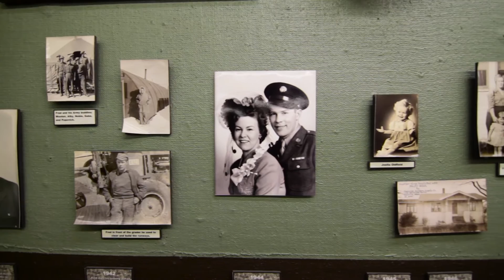Fred Oldfield & the FOWHAC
A brief interview with Fred Oldfield and what the Fred Oldfield Western Heritage Art Center means to him.